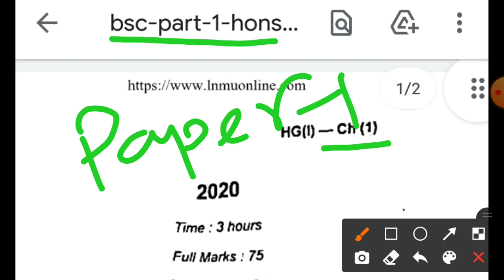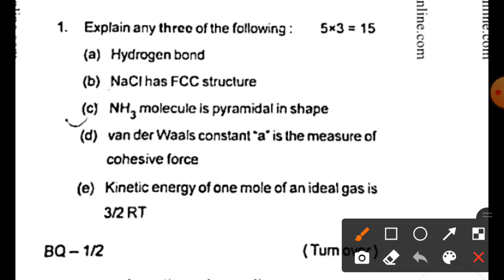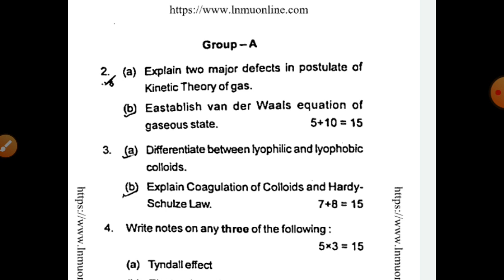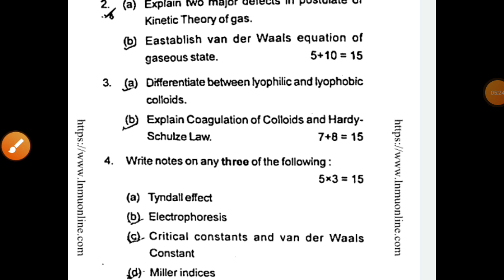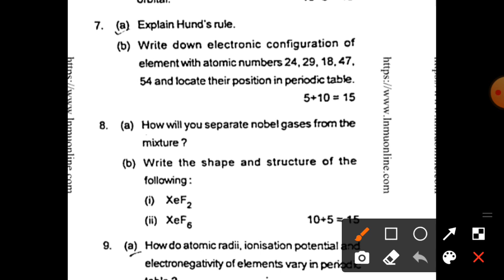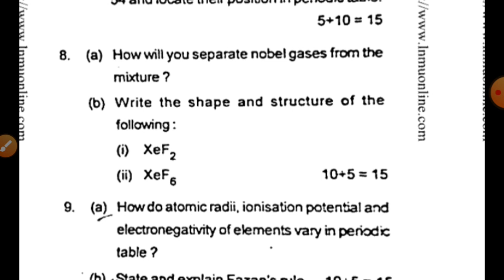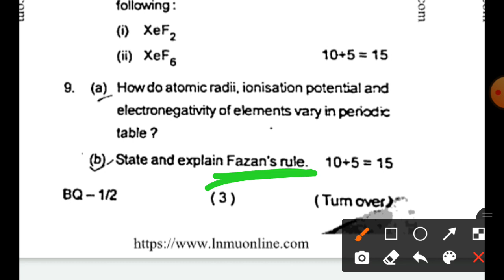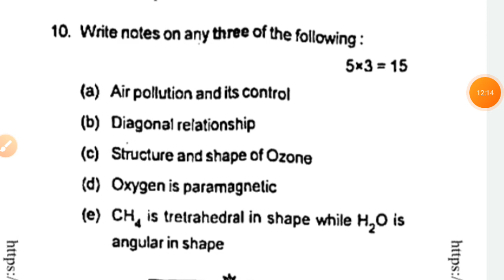lnmu bsc part 1 chemistry honours paper 1 # previous year question paper # bsc chemistry syllabus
hlo friends welcome back to our channel educational gallery in this video i discussed previous year question paper discussions  of  chemistry honours paper  1 of bsc part  1 students  after watching  this  video  you will feel  better  and  more confident  about syllabus and patterns of exam paper
# chemistry honours paper of bsc part  1
# chemistry  syllabus